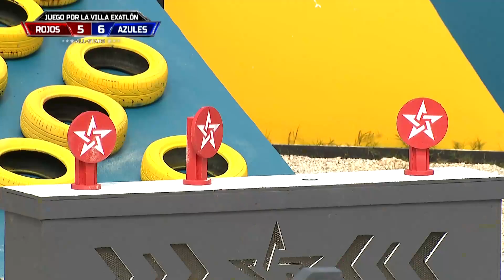No Hay Diferencia En El Marcador l Exatlón Capitulo 76 EEUU #7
Yamilet Alcanza A Los Azules
Exatlón Estados Unidos - Exatlón EEUU #7